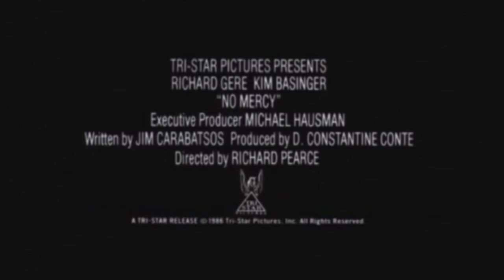Nessuna Pietà (film 1986) TRAILER ITALIANO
ACQUISTA SU AMAZON